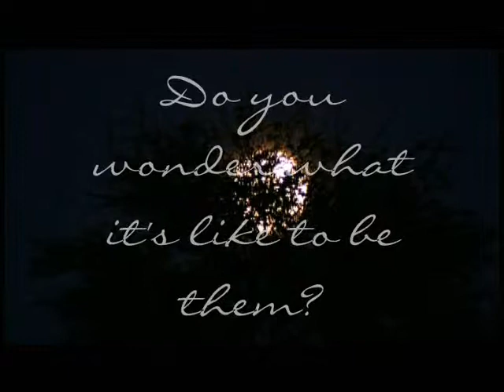Linklu Role Play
All clips - Meerkat Manor and Animal Planet
Watch it in High Quality or I'll eat your brains.
Add "&fmt=18" to the end of the video adress.

So this is leik my favorite roleplay site kae?!?! o3o
You should join.
We're all friendly there and willing to help if you need it.
We have a large selection of mobs, and TONS of exciting stuff happens.
;D

...so join!
You won't regret it ;3

(My username there is Niji :3)